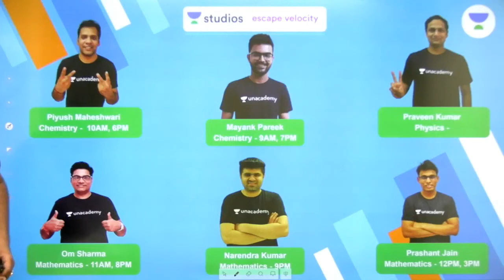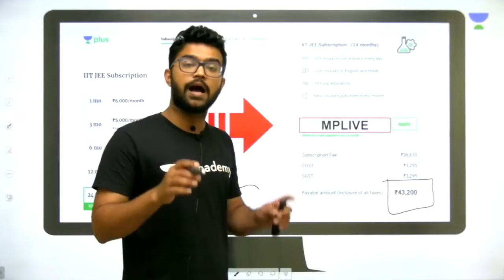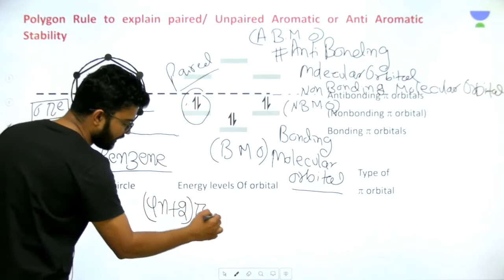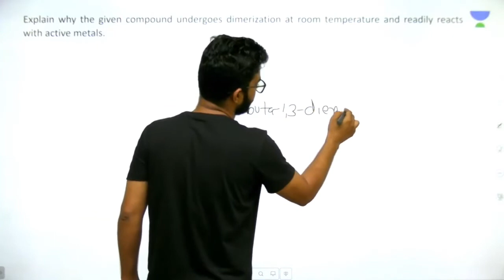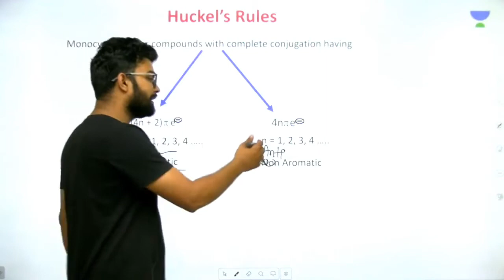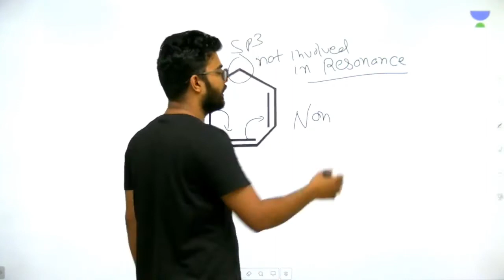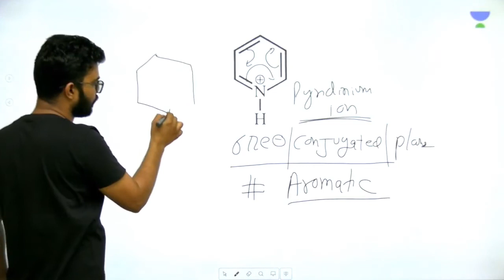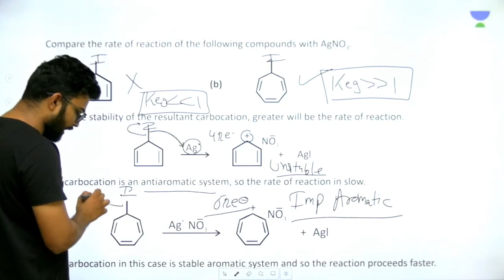L6: Aromatic Compounds | General Organic Chemistry for IIT JEE 2020 | Mayank Pareek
Mayank Pareek and more top educators are teaching live on Unacademy Plus.

This lesson starts with a discussion on Aromatic Compounds. It is very important topic under Reaction Mechanism of Organic Chemistry for IIT JEE 2020.

Unacademy Plus Subscription Benefits:
1. Learn from your favourite teacher
2. Dedicated DOUBT sessions
3. One Subscription, Unlimited Access
4. Real time interaction with Teachers
5. You can ask doubts in live class
6. Limited students
7. Download the videos & watch offline